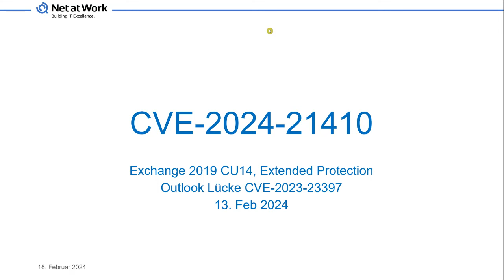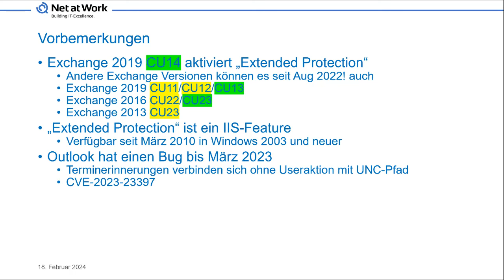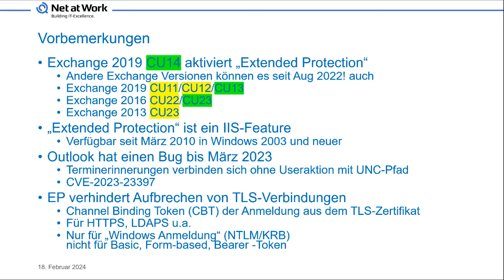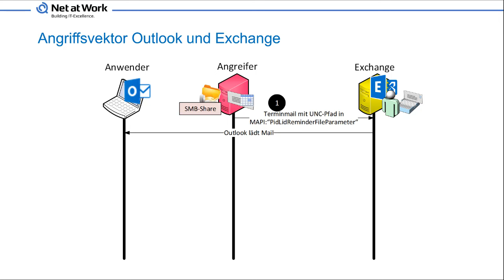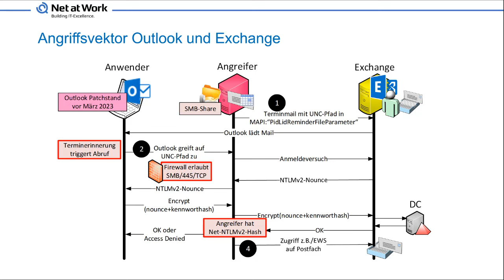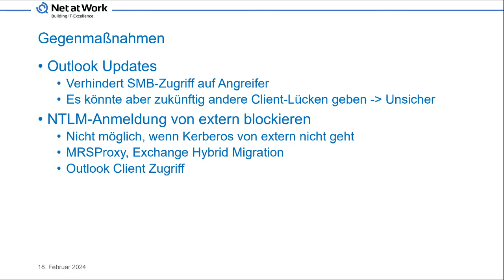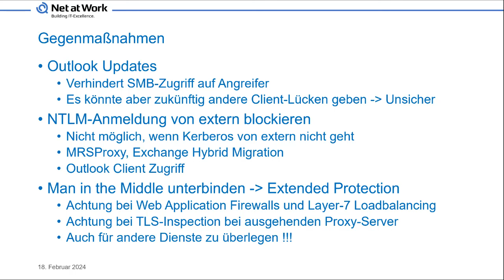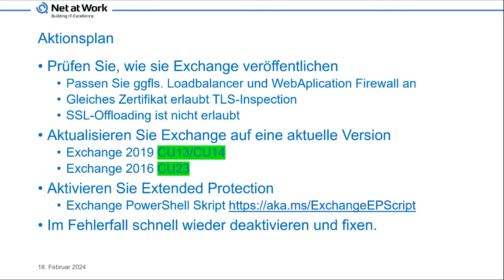Kurzanalyse Exchange 2019 CU14 und CVE-2024-21410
Am 13. Feb 2024 hat Microsoft nicht nur das vorletzte Cumulative Update für Exchange 2019 released sondern zugleich auch eine Sicherheitslücke unter der ID CVE-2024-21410 öffentlich gemacht.
In diesem Video gehe ich auf die Updates, den vermeintlichen Angriffsvektor und die notwendigen Gegenmaßnahmen ein.
Ich denke nicht, dass es eine "Exchange Lücke" ist, sondern ein ganz normale "Man in the Middle-Angriff", der schon immer möglich ist und erst durch eine Outlook Lücke (CVE-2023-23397) einfach erreichbar ist.